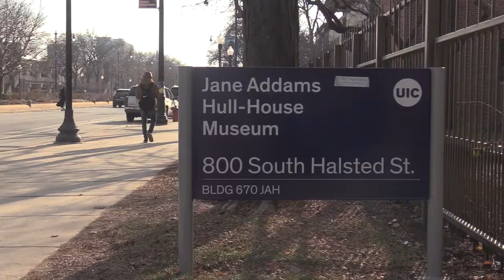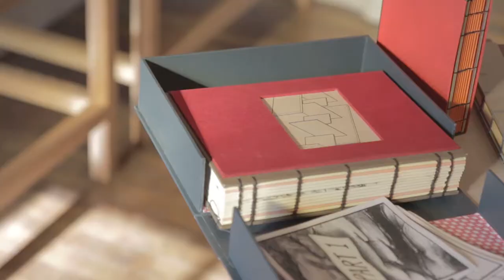Crafting Social Change: Bookbinding at Hull-House by Julia Mondshcean